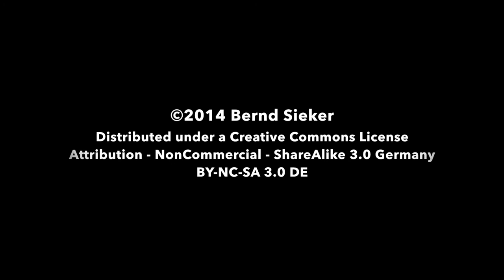Farewell to the KLM MD-11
A small tribute to the last passenger MD-11 flying. KLM is going to cease all passenger operations of their venerable McDonnell-Douglas MD-11 widebody trijet.

The timelapse was shot with a Canon Powershot A530 at Schiphol airport while I was waiting for my connecting flight in February 2013.

Music is "The Last Slice of Pecan Pie" by Josh Woodward.